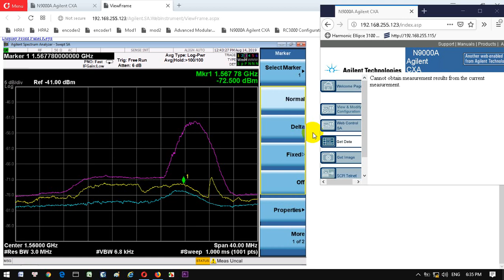do nhieu tai son tra_ chua set up